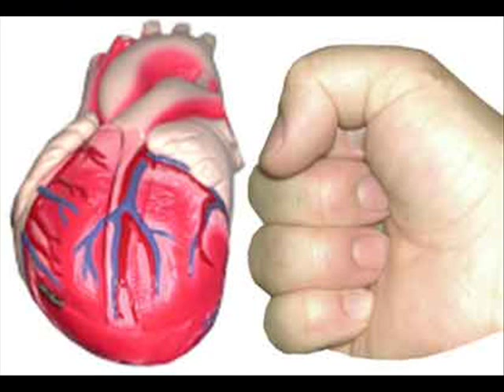Karl Blau - Dragon Song (Fan Video)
I thought it was a shame that nobody had uploaded this great song in any form yet, so I threw this together with some pics I thought kinda sorta fit the song.